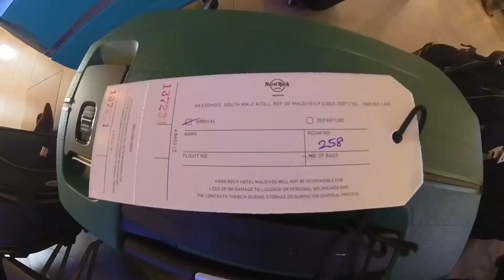Wonderful The Hard Rock Hotel Maldives. Platinum Overwater Pool Villa -Travel video